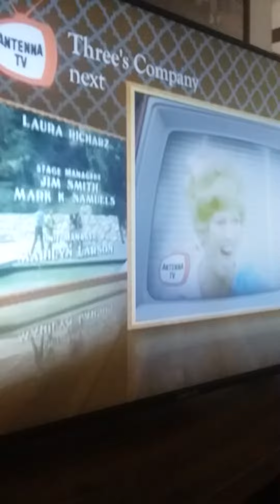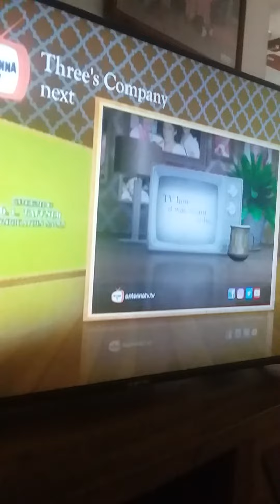Threes company theme,s mixes